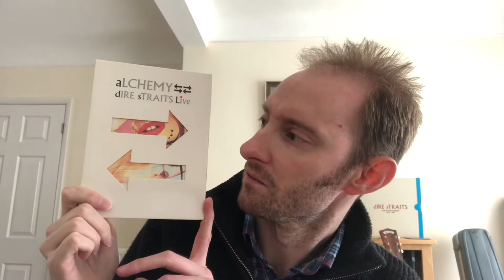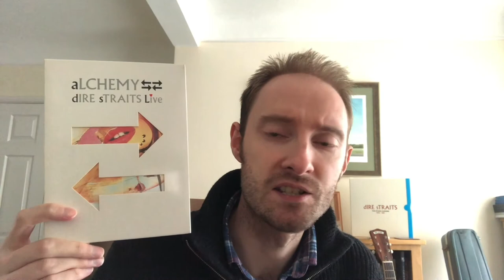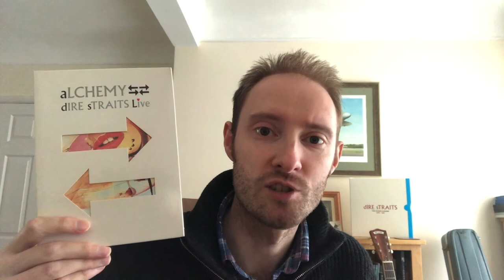Mike On Dire Straits - Ep. 7 - Alchemy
Here I am again with the newest episode of my series on Dire Straits talking about Alchemy, a live album recorded at the Hammersmith Odeon in July 1983 and released in March 1984. Hope you find it interesting.